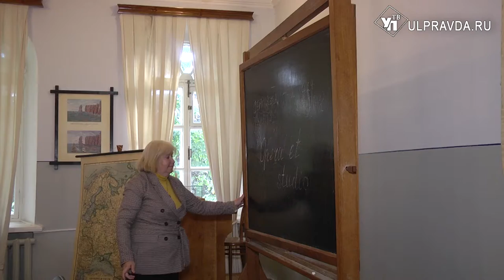Ульяновская область присоединилась к федеральному проекту «Пушкинская карта».